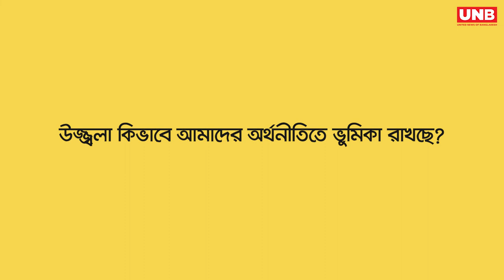নারী উদ্যোক্তা তৈরিতে নিরলস কাজ করে যাচ্ছে উজ্জ্বলা ! এক ব্যতিক্রমধর্মী প্রতিষ্ঠান